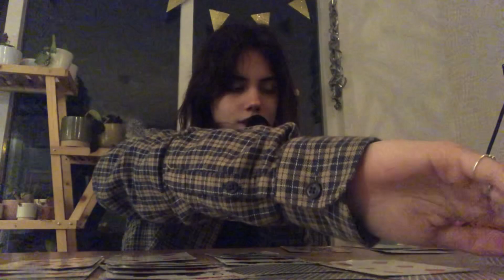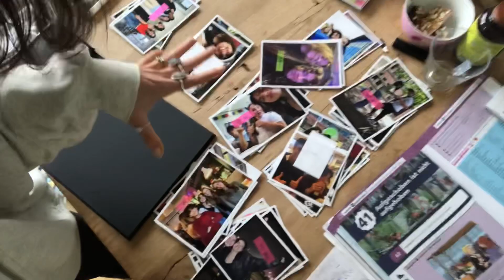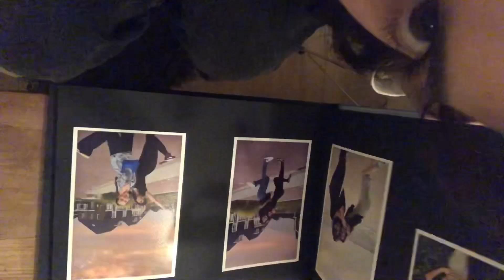nina maakt weekvlog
ik heb tot nu toe alleen nog maar onvoldoendes binnen dus dat is helemaal top!